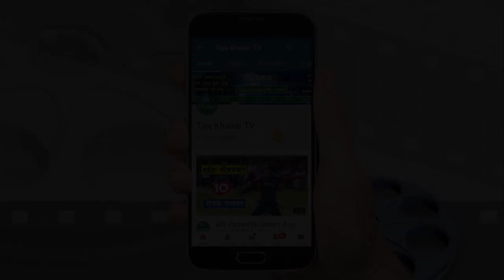गो'लि ठोक मलाई भन्दै गर्जिए रबिका यी फ्यान ! प्रधानमन्त्रीलाई समेत दिए कडा चेता'वनी !